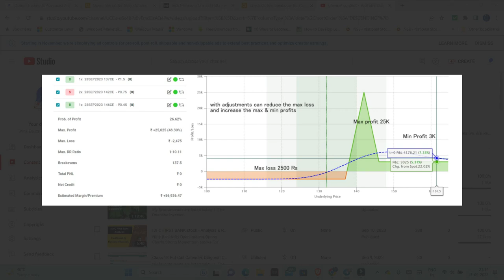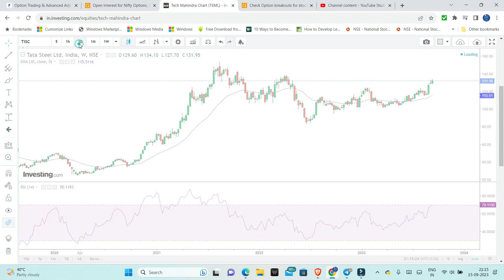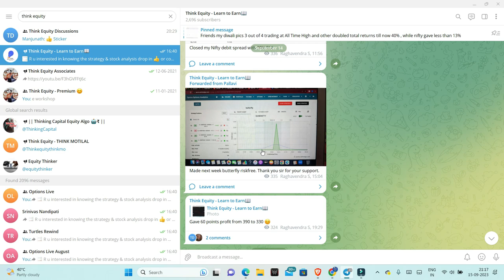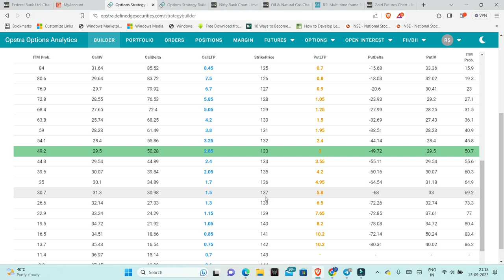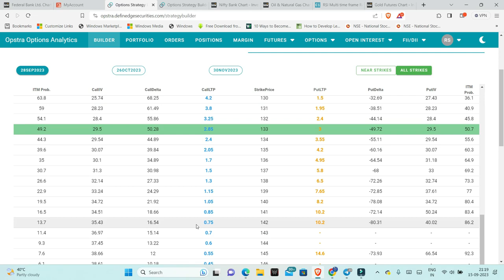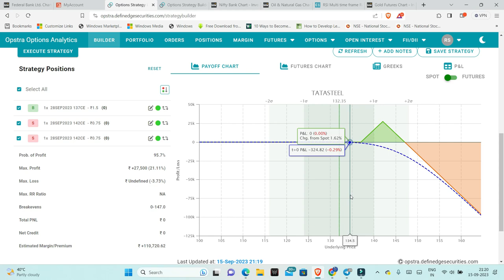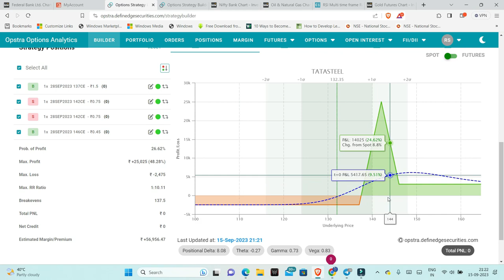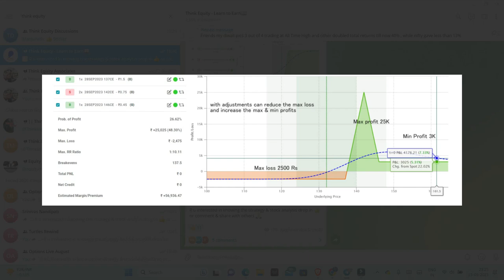Low-Risk Option Strategy for Current Market - TATA STEEL ! BEST STARTEGY FOR LOW RISK TRADERS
Nifty
BankNifty
Open Interest
Option Charts

 / thinkequity1
telegram favorite reads are listed below
My favorite reads are listed below
1. The Dhandho Investor
2. Common Stocks and Uncommon Profits
3. One Up on Wall Street
4. Learn to Earn
5. The Unusual Billionaires
6. Reminiscence of a stock operator

Technical Analysis Books:
1. how to make money trading with charts
2. Technical Analysis and Stock market profits

Some Self-help books I recommend to read:
1. Power of your Sub- Conscious Mind
2. Think and Grow Rich
3. The Steve Jobs Way
4. Ted Talks
5. Crush It
My Video gear:
1. Samsung Galaxy S8
2. Dell Laptop
3. Microphone
4. Gorilla Pod